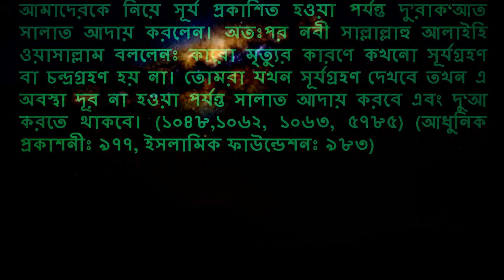সূর্য গ্রহন সম্পর্কে সহীহ্ হাদিস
Surjo grohon hole ki koronio?